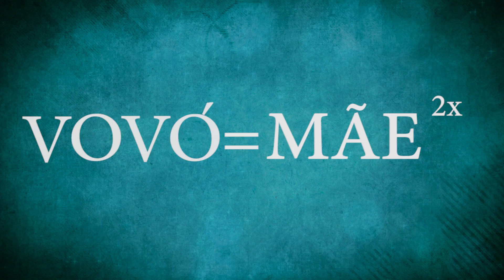Dia das Mães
Nesse Centenário de Nossa Senhora de Fátima a WebTv Redentor parabeniza todas as mães.